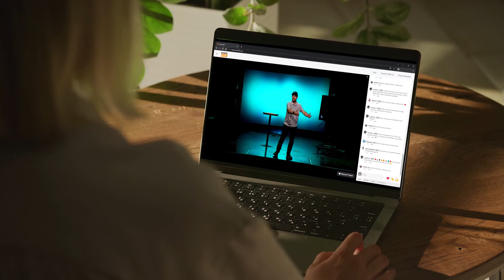Church307.com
Church307.com is Wyoming's online church! Join us Sundays mornings for a weekly online service created in Wyoming for Wyoming!